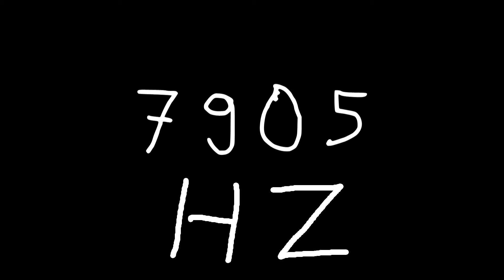7905 hz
Just sound.

chords
sounds
noise
tone
noises
tones
audio
wave
waves
sin
sine
sinus
sinoid
heart
heartbeat
resonancy